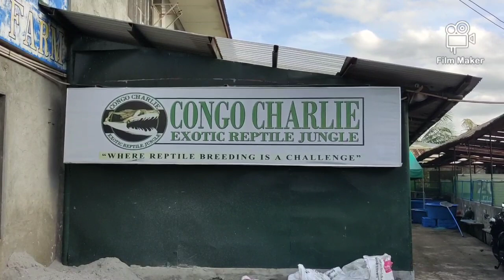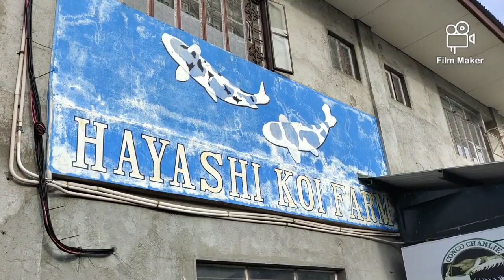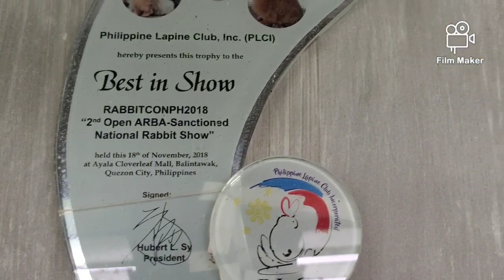visitingPANDI FARM OF P JAIME LIM